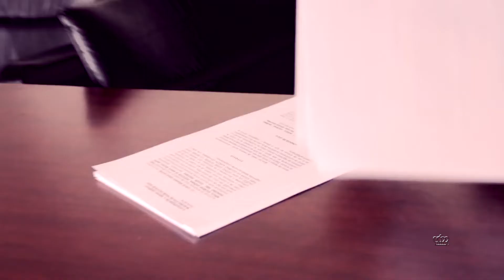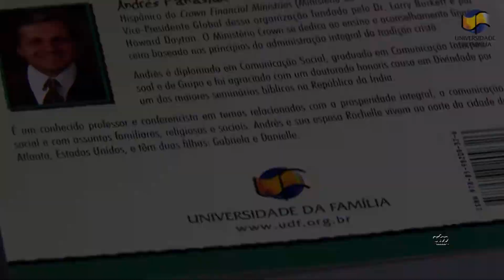Como Chegar ao Fim do Mês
Vídeo informativo Como Chegar ao Fim do Mês